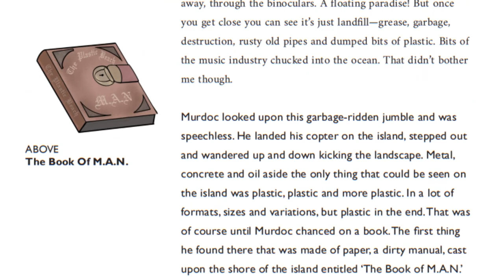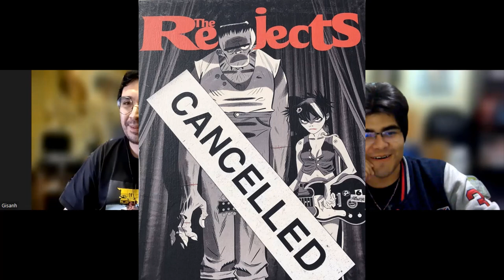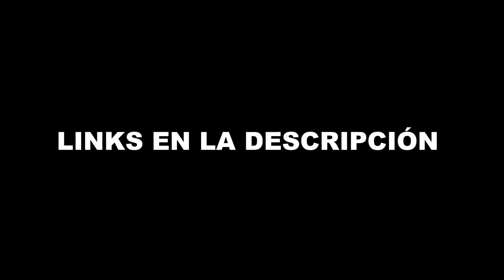DAWN OF THE OGRE | Entrevista con Gisanh